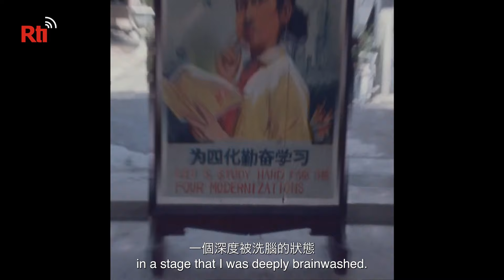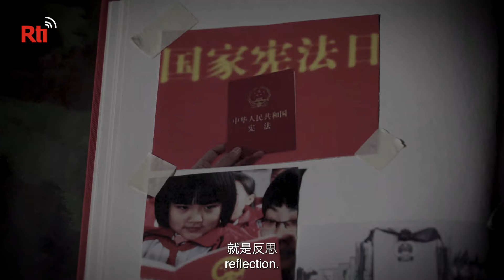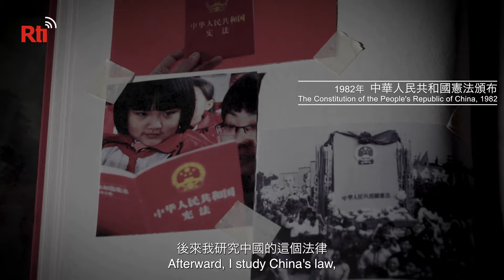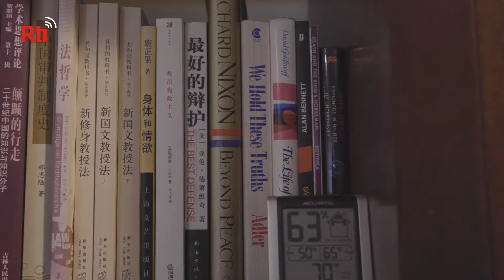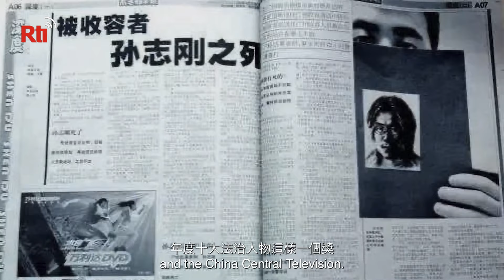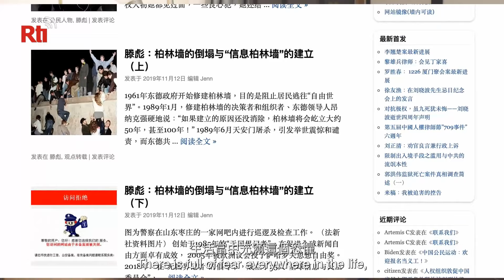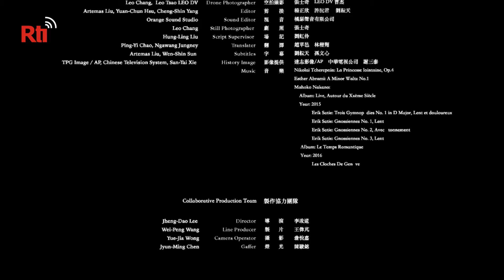呼喚自由之後─滕彪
從八九民運的懵懂少年到「北大三博士」之一，從中國「十大法治人物」到流亡美國，維權律師滕彪過去的際遇跌宕起伏；2003年一起震驚社會的命案，是他生命中重要的轉折點。

當年大學畢業生孫志剛在廣州收容站被毆打致死，剛執教鞭的滕彪與許志永、俞江聯名致函中共全國人大常委會，對「收容遣送制度」的合憲性提出挑戰，自此他們大步邁開維權步伐，成立公盟、關注訪民、挑戰黑監獄、代理公義案件…。但這些維權運動終究不見容於北京當局，滕彪不僅動輒遭到威脅，身為零八憲章首批發起人之一，從被停課、被吊銷執照，到被抄家，甚至被綁架拘禁。

2014年他受邀赴美國哈佛大學，再也沒回中國，太太與大女兒則在數個月後才偷渡成功，一家團圓。「流亡對我最大的損失就是失去戰場。」滕彪說，「最艱難的選擇，就是做為一個知識份子、異議人士，政治責任、公共責任與家庭責任之間的矛盾，在專制體制下，家人也跟著受了很多罪。」

雖然如此，在他心中卻沒有後悔，「為了自己的理想、良心，做這些事情，不管它的社會後果、政治後果怎樣，推動社會進步有多少，它還是應該做的，是值得做的。」

在自由國度感受自由的代價、自由的美好與可貴，滕彪更期盼打破「心牢」，讓心靈不再受到禁錮。「你沒有一個有形的監獄關著你，但是你自己給自己畫了一個監獄。生活當中充滿恐懼，充滿猶豫不決、充滿怨恨、仇恨，這都是內心的監獄，所以我希望不斷的去打破內心的監獄。」